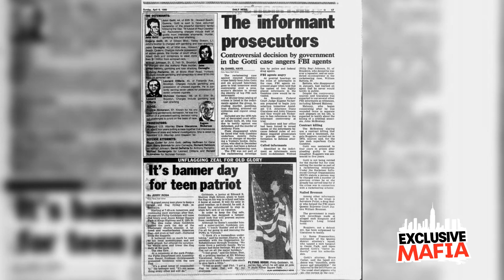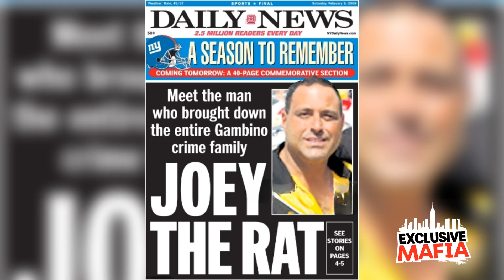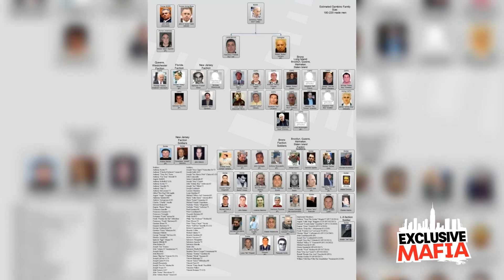Living Legend: Leonard "Lenny" DiMaria - Gambino Crime Family - Documentary Series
Leonard "Lenny" DiMaria is a current New York mobster and Captain in the Gambino criminal family.